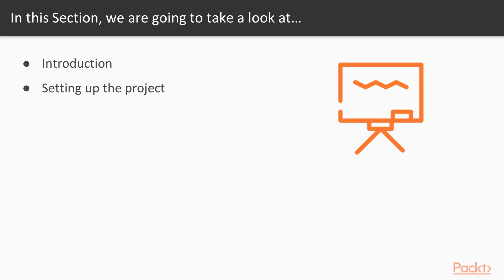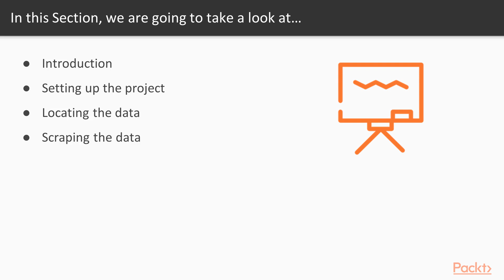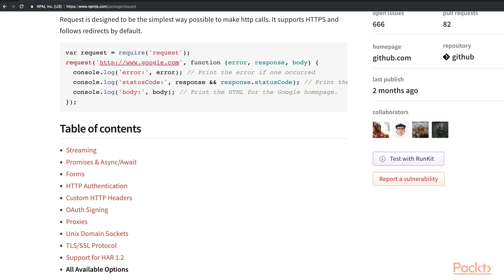Learning Web Scraping with JavaScript : Scraping Amazon.com Using Cheerio | packtpub.com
This video tutorial has been taken from Learning Web Scraping with JavaScript. You can learn more and buy the full video course